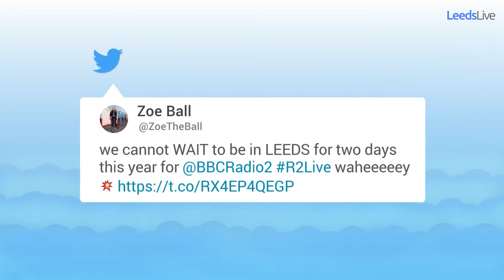BBC Radio Two's annual festival is coming to Leeds for the first time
BBC Radio Two's annual festival is coming to Leeds for the first time - the news was announced on Zoe Ball's radio show

Continue reading at LeedsLive:
BBC Radio 2 Live ditches London for Leeds for two-day music festival

YorkshireLive brings you news and updates from across God's own county.